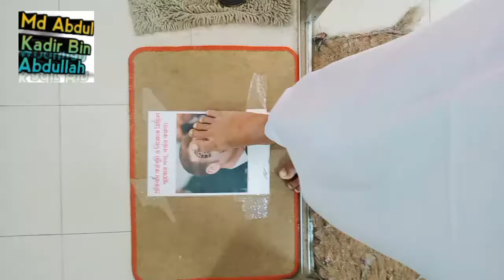রাসূল সাঃ কে ব্যঙ্গ করার প্রতিদান। boycottfranceproduckts.